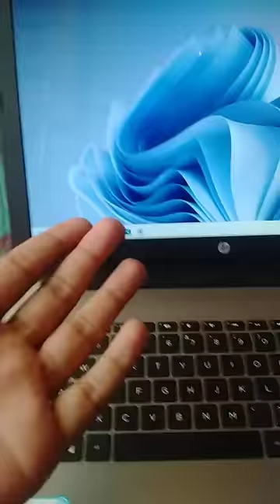how screen record in PC/laptop